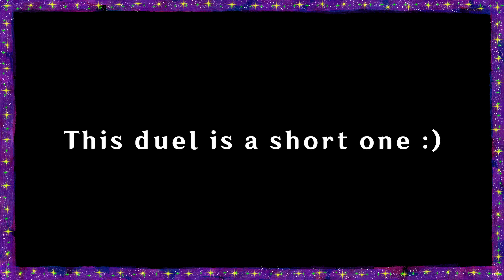They coulda been a contender - Crystal Games: Genshin Impact: Genius Invokation TCG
The second video in this Crystal Games series for Genshin Impact's Genius Invokation TCG duels. I selected my favorite duels and wanted to share them with you! There will be 5 videos in this first "season" of the series and hopefully I will have more to share in the future.